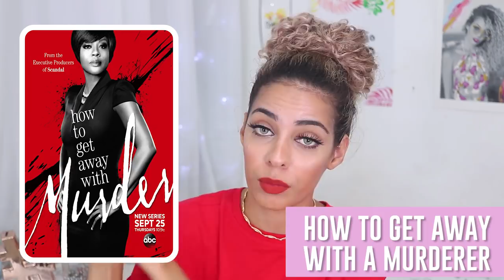FILMES DA NETFLIX QUE VOCÊ NÃO CONHECIA E VAI SE APAIXONAR • FalaDantas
UNIDOS DO SOFÁ COM PIPOCA? AQUI TEMOS ! As melhores dicas de filmes e series pra ver online em casa, pra todos os gostos e estilos! Não vai curtir carnaval? Eu te ajudo!  Não perca os próximos videos, SE INCREVA